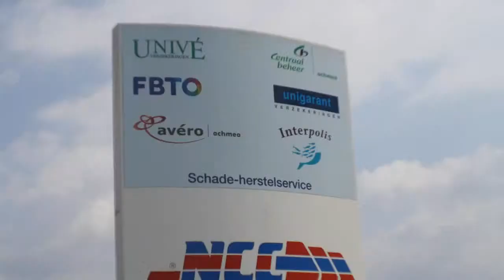Caravan te koop: HOBBY EXCELCIOR 560 UFE